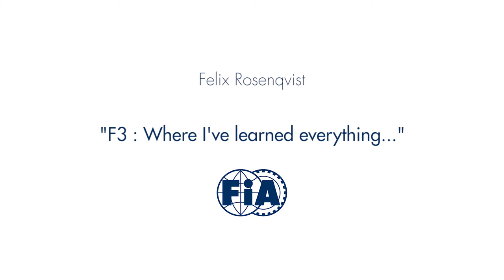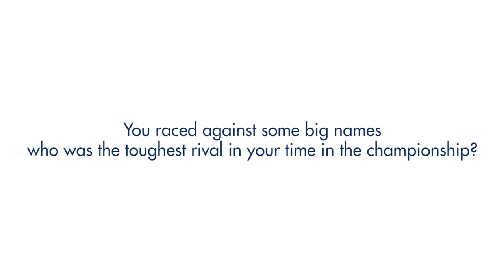Felix Rosenqvist: „F3: Where I learned everything…”